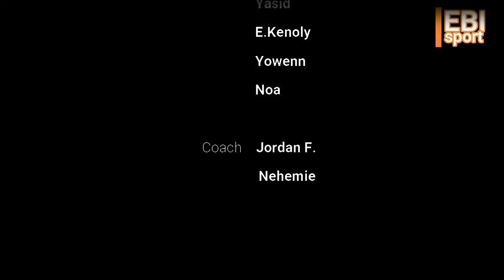Keno Phéno tir au buts 2 - U10 Sénart Moissy tournoi à St.Brice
Revivons ensemble la séance des Penalty de U10 de Sénart Moissy Football club au tournoi à Saint Brice